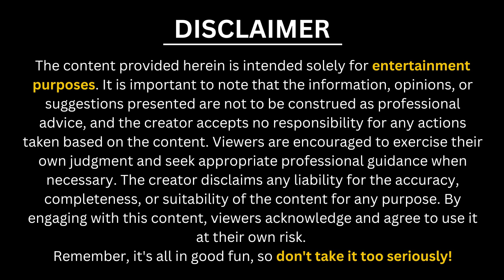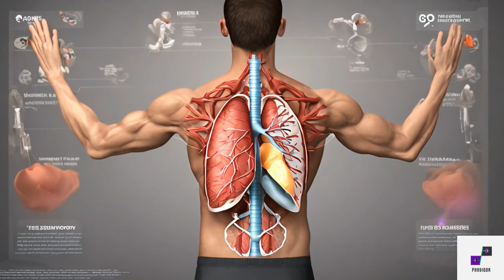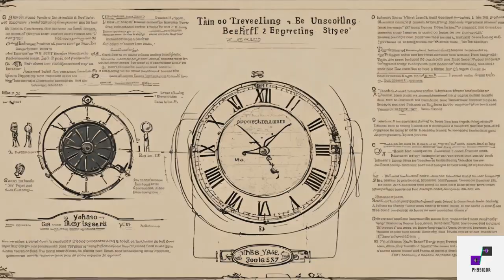Smoking : Wow, I Never Knew Smoking Could Actually Make You More Attractive To Girls!!!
Smoking - other health effects of smoking include: low bone density and increased risk for hip fracture among women; gum disease  often leading to tooth loss and surgery; immune system dysfunction and delayed wound healing; and sexual impotence in men... garrett harding  outreach coordinator at huntsman cancer institute  shows a demonstration of the effect of smoking on your lungs. dangers of smoking hookah.

 Smoking - here's what science says about smoking pot vs. smoking cigarettes

Rwjbarnabas health institute for prevention and recovery’s assistant director of the nicotine and tobacco recovery program monica hanna mph ches ncttp outlines the pros and cons of smoking traditional tobacco products versus vaping by focusing on existing research.

Other health effects of smoking include: low bone density and increased risk for hip fracture among women; gum disease  often leading to tooth loss and surgery; immune system dysfunction and delayed wound healing; and sexual impotence in men...

Smoke from hookahs can contain carbon monoxide and other toxic chemicals known to increase the risk of smoking-related cancers  heart disease  and lung disease.

6:27 medical conditions as a result of smoking.

Garrett harding  outreach coordinator at huntsman cancer institute  shows a demonstration of the effect of smoking on your lungs.

Dangers of smoking hookah.